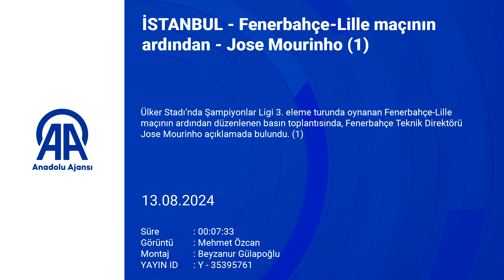Mourinho'dan mağlubiyet açıklaması!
Fenerbahçe Teknik Direktörü Jose Mourinho, Fransız ekibi Lille ile 1-1 berabere kalarak Şampiyonlar Ligi'ne 3. ön eleme turunda veda ettikleri karşılaşmanın ardından dikkat çeken açıklamalarda bulundu."ŞAMPİYONLAR LİGİ'Nİ KAZANAMAZDIK"Devler Ligi'nde uzun vadede başarılı olamayacaklarını söyleyen antrenör, "Ben her zaman dürüst biriyim. Oyuncularıma şunu söyledim; onlarla gurur duyuyorum. Takım olarak her şeyi yaptık. Taktiksel anlamda, duygusal anlamda. 2 topumuz direkten döndü. 3-4 net pozisyonlar kaçırdık. Bugün sadece 1 takım kazanmayı hak etti. Kaybettik. Şampiyonlar Ligi önemli bir destek. Şampiyonlar Ligi'nde dev takımlarla oynama şansını kaybettik. Zaten asla Şampiyonlar Ligi'ni kazanamazdık. Asla final oynayamazdık. Belki 1-2 büyük takım yenebilirdik. Bugün bu şansı kaybettik. Avrupa Ligi'nde çok iyi işler yapabiliriz. Eğer eğer kelimesinin devamını getirmiyorum" dedi.

TARAFTARLAR TEPKİ GÖSTERDİDeneyimli antrenörün, "Zaten asla Şampiyonlar Ligi'ni kazanamazdık. Asla final oynayamazdık" şeklindeki sözleri sarı-lacivertli taraftarlardan büyük tepki çekti. Portekizli teknik adam için sosyal medyada, "Nereden biliyorsun?", "Burası Fenerbahçe", Fenerbahçe'yi daha tanımamış" şeklinde yorumlar yapıldı.Jose Mourinho'nun açıklamaları şu şekilde;"NEDEN PENALTI OLDUĞUNU SADECE HAKEM BİLİYOR""Takım her şeyi denedi, biz de denedik. Sistemi, oyuncuları değiştirdik. Kısa oyundan uzun oyuna döndük. Taraftarlarımız, takımımızın ruhunu gördü. Taraftarımız, takımımızın ruhuna katkı sağladı. Penaltı hakkında konuşmasam daha iyi. Çünkü son zamanlarda benim başıma gelen diğer olaylara bakınca; bunun neden penaltı olduğunu sadece hakem biliyor, VAR'daki biliyor. Ben takımımla gurur duyuyorum.